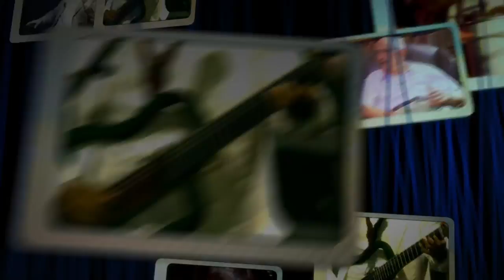Seu Manoelzinho - Cinema de Bordas - Jogo de Ideias (2012) - parte 2/2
O cineasta Manoel Loreno, mais conhecido como Seu Manoelzinho, fala de seu trabalho como roteirista, diretor e ator principal, comentando seus filmes e contando "causos" que envolveram suas produções. Manoel Loreno revela quando custava um filme seu e como os preços se inflacionaram depois que ele começou a aparecer em programas de televisão, tornando as produções inviáveis. O diretor descreve o processo de escolha de seus intérpretes, revelando que costuma dar preferência a atores feios para filmes de faroeste. Fala também que prefere criar as próprias histórias, em lugar de copiá-las de outros; conta do gosto pelos filmes de karatê, gênero em que também trabalhou; revela que acha pesados os filmes de Hollywood, preferindo os seus, em que não há exagero de efeitos e a violência é mostrada como brincadeira; e fala de sua imensa vontade de continuar a fazer cinema. Nessa segunda parte da entrevista, vemos trechos dos filmes "O rico pobre", "O aluguel assombroso" e "O homem sem lei", com comentários do diretor. O programa ainda conta com participação do crítico de cinema Inácio Araújo.

Entrevista ao jornalista Claudiney Ferreira, no programa Jogo de Ideias, gravado em julho de 2012, no Itaú Cultural, em São Paulo/SP.